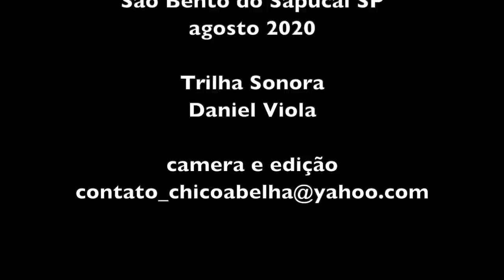SIMPATIAS E BENZIMENTO - ZÉ ROBERTO - SÃO BENTO DO SAPUCAÍ SP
Fezes de cachorro antigamente o povo falava que curava sarampo...
Andorinha voando baixo é sinal que tem mulher grávida na redondeza.

A trilha sonora é do meu amigo violeiro, o Daniel Viola
Quem quiser conhecer melhor o trabalho do artista, ele tem canal no YouTube